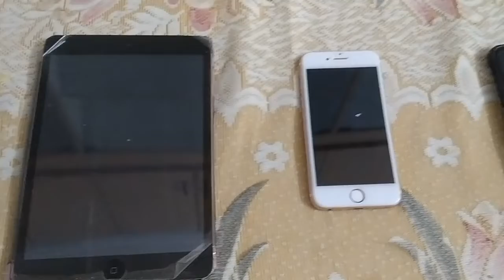My Apple Family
Products I use:
Action Camera
Chin Mount
Phone Holder
Chin Strap Mount
Head Mount Cap
Adjustable Portable and Foldable Tripod
Gorilla Tripod
Suction Cup
Motorcycle Handlebar Switch with ON/Off Button and USB Charging Port (2 Amp)
Micro USB Male to 3.5 mm Audio Female Converter

sarath pappu, sarathpappu,moto vlogs,motovlogs,motovlogger,moto vlogger,telugu moto vlogger, Traveller, travelling vlogs, daily vlogs, the wanderer, wanderer,